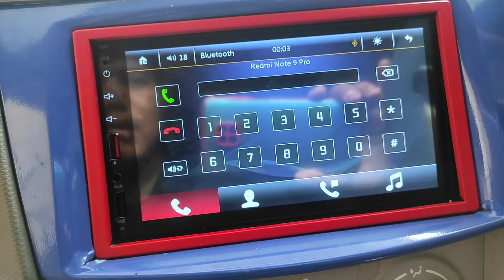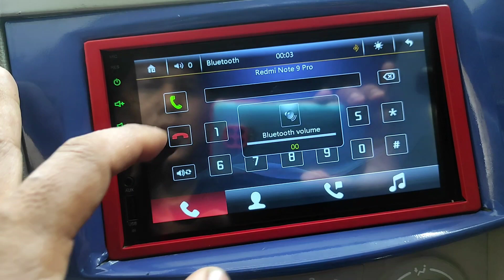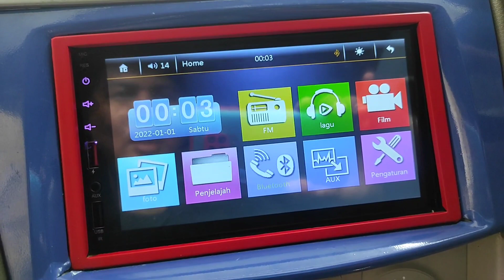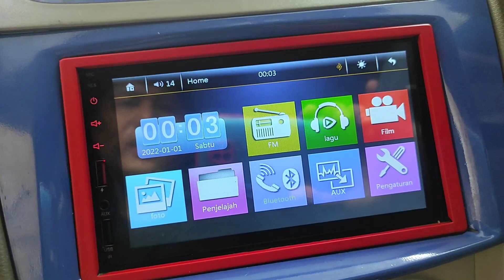Head Unit Suzuki Ertiga mati? Cek Bagian Ini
yuk di simak lurr